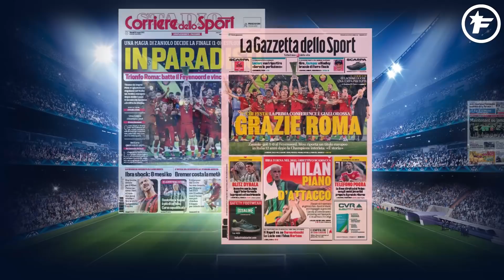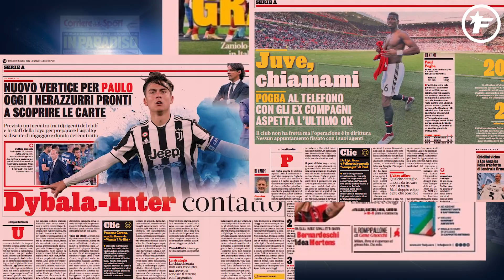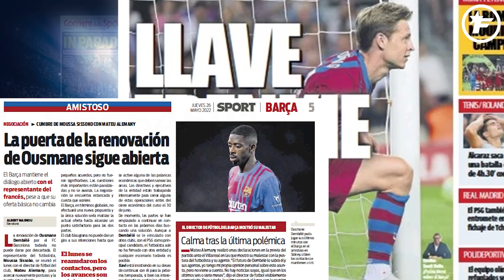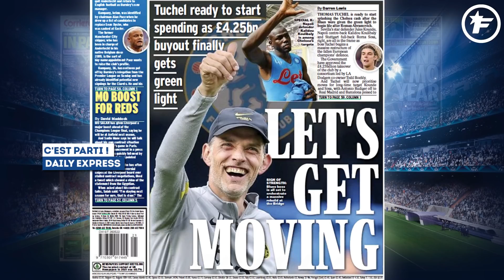Chelsea va DYNAMITER le MERCATO avec une ENVELOPPE XXL | Revue de presse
Mohamed Salah a pris une décision forte pour la suite de sa carrière, Chelsea peut enfin dynamiter le marché des transferts et la Serie A qui est au cœur de toutes les rumeurs de transferts, retrouvez dans votre revue de presse Foot Mercato les dernières informations de la presse sportive.

00:00 La Roma champion
00:53 Mercato fou en Serie A
01:55 Barrages électriques
02:17 De Jong sacrifié
02:58 Le choix choc de Salah
03:43 Chelsea lance son mercato